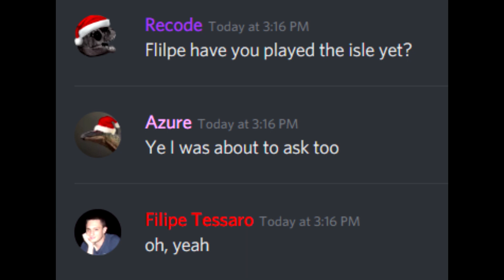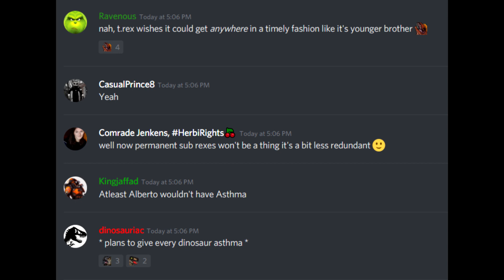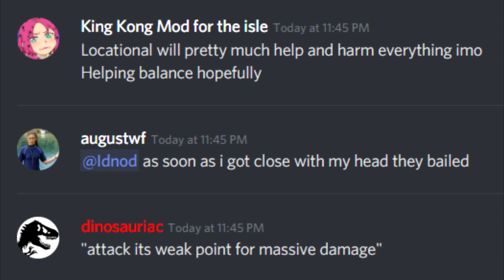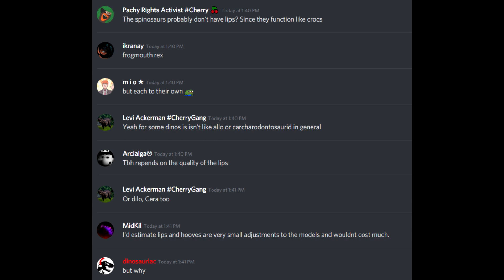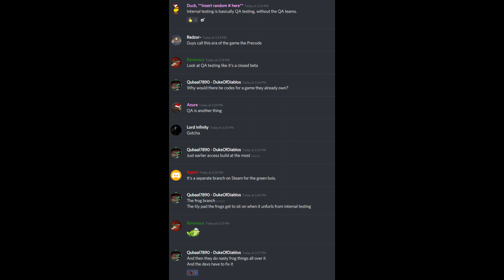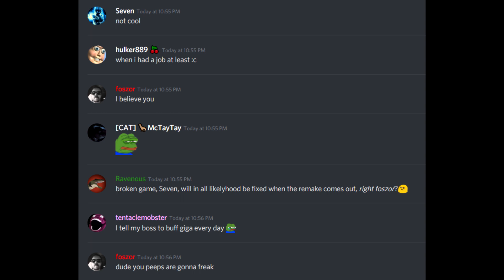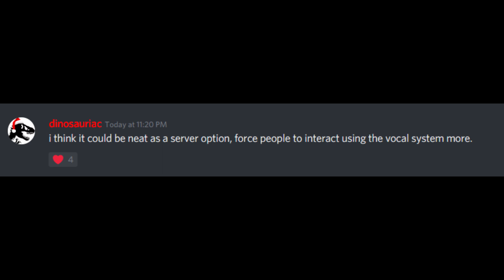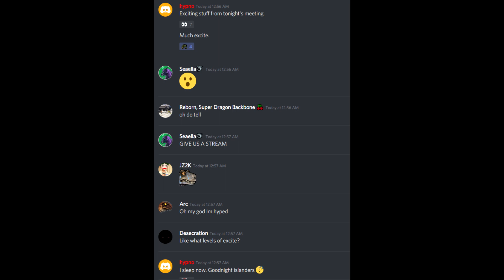The Isle Discord News Weekly #11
Like the title says, new stuff from the 28th of November to the 5th of December this time tho.

Reuploaded to solve an audio-issue. Let me know if it still sounds compressed.